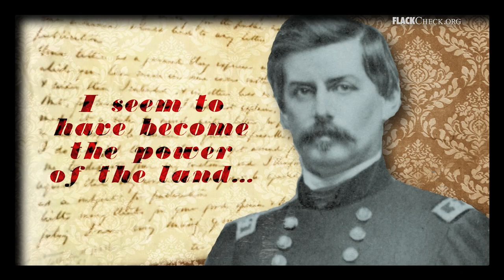Just Words (Lincoln vs. McClellan political ad)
- "Gen. McClellan said that he 'could become dictator.' Is that what America wants?" Could Abraham Lincoln win reelection in 1864 if his opponent used the deceptive tactics of modern-day political ads? See all of the videos along with resources for teachers